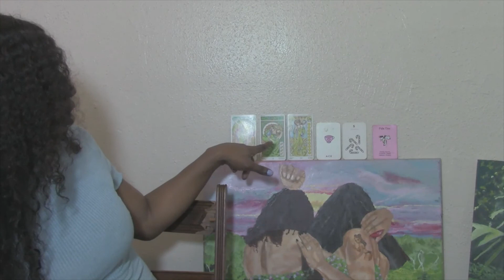SAGITTARIUS MARCH 2022 LOVE HOROSCOPE